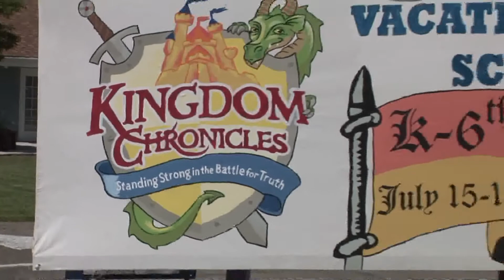vbs edit final 2